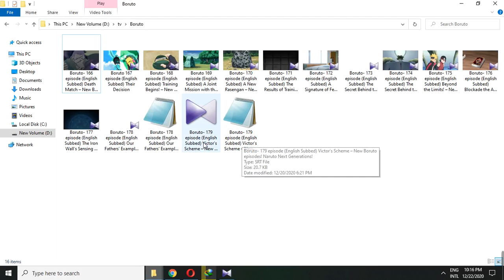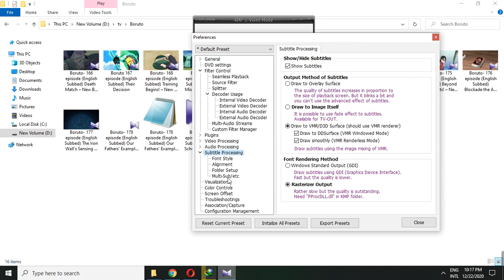srt file to voice (text to voice)